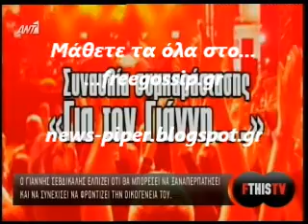Σημερα η συναυλια για τον Γιαννη